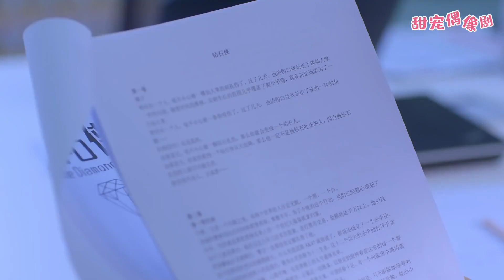霸道總裁的車子突然失控，灰姑娘緊緊抱着總裁不撒手，擋在他前面！笨蛋愛上兩個你